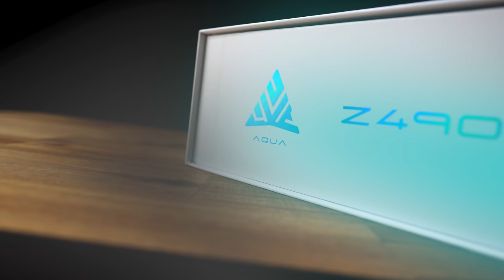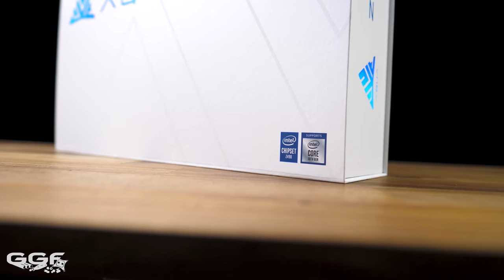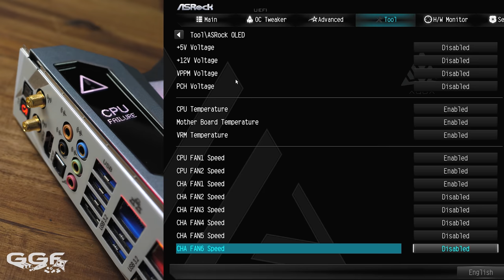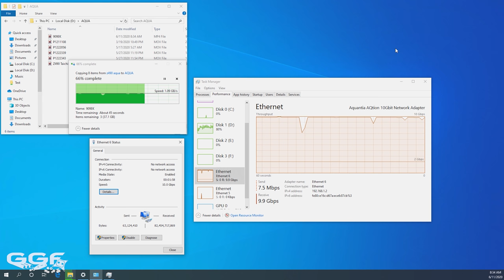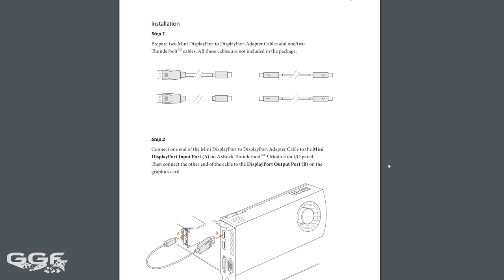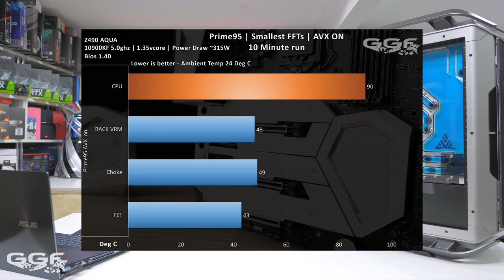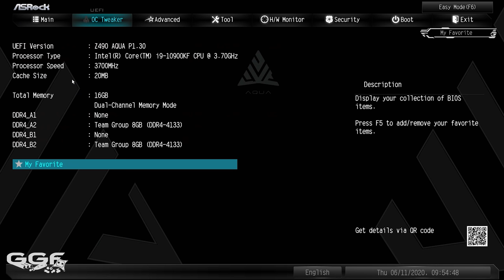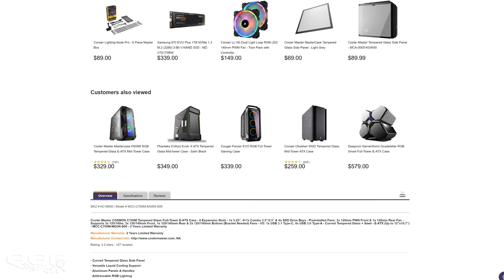Z490 AQUA Review - In-depth coverage, VRM Thermals and Build!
You've probably seen our Z490 AQUA time-lapse build and here is our full review of the board. We cover all the details, features and testing on the Z490 AQUA. Make sure you stay around till the end to see the showcase build which I'll go over as well.

►PC Specs - Amazon US Store
ASRock Z490 AQUA -
Intel i9 10900K -
32GB ANTEC Katana 3200Mhz
ZOTAC Gaming GeForce RTX 2080 Ti Blower
WD Black SN750 1TB x3
Cooler Master C700M
Seasonic Prime Titanium 1000W
Lian Li Bora Digital Space Grey -
CableMod Pro Sleeved Cables

►Watercooling
Bitspower Lotan VGA Water Block for NVIDIA GeForce RTX 20 Series with Accessory Set
Bitspower touchaqua BPTA-WDP700M-R-PWM Water Cooling Plate Cool C700M
Bitspower 360mm Slim Radiator x2
Bitspower G1/4" Advanced Multi-Link Fitting, for 14mm OD Rigid Tubing, Silver Shining, 4-Pack
Bitspower Premium G1/4" Stop Fitting, Silver Shining, 4-Pack
Bitspower G1/4" Male to Female Extender Fitting, 90° Rotary, Silver Shining, 4-Pack
Bitspower Mini Valve with Rotary G1/4" Extender and Inner G1/4" Port
Bitspower Pre-Bent 90-Degree Brass Hard Tube OD14MM-Length 220x305MM
ModMyMods ModWater PC Coolant- Blue UV

MB01NNRPS8ED6YL